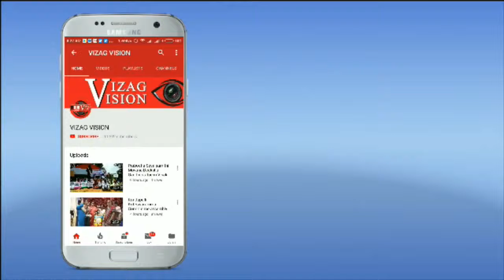Tollywood Cine Actress Visits Tirumala Tirupati Devasthanam,Vizagvision..